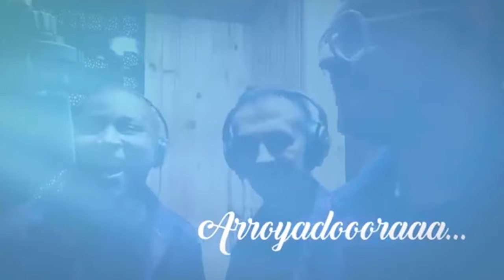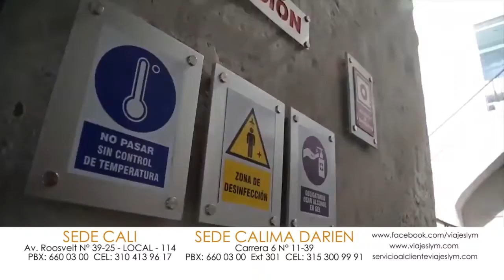CITA CON RAFA 2 ABRIL ORIGINAL IDENTIDAD